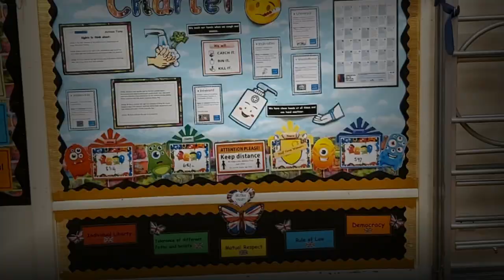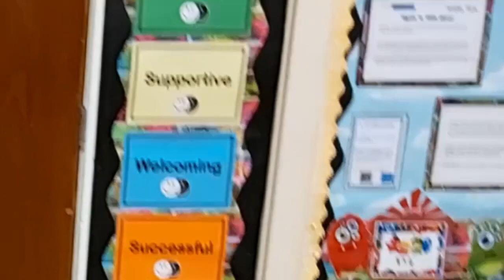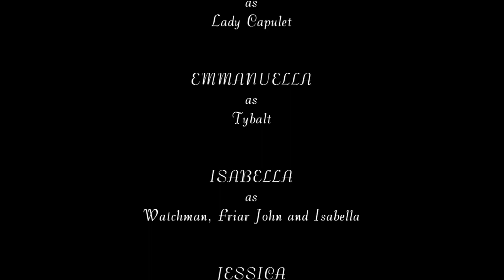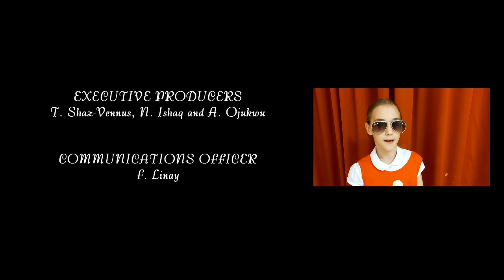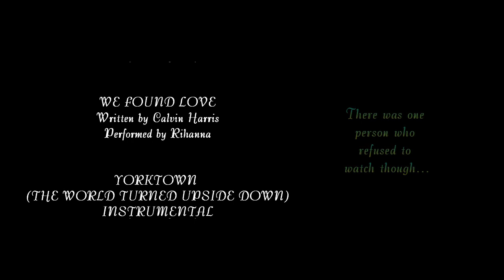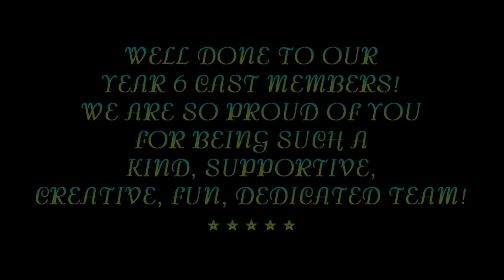Romeo & Juliet - 2020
We are thrilled to share Year 6's glorious performance of Romeo & Juliet for Coram Shakespeare Schools Foundation's One Night of Shakespeare!
Our cast have worked ridiculously hard to put this film together! We hope that you enjoy watching it as much as they enjoyed making it!

MUSIC

Written by William Henry Monk
Arranged by Murray Gold
Performed by The BBC National Orchestra of Wales
Conducted by Ben Foster

BITTERSWEET SYMPHONY
Written by Richard Ashcroft
Performed by The Verve

BREATHE ME
Written by Sia and Dan Carey
Performed by Sia

Written by Steve Perry, Neal Schon and Jonathan Cain
Performed by Instrumental Brothers

DROP VARIATION
Written and Performed by Ludovico Einaudi

Written by Jack Patterson, Janee Bennett Ina Wroldsen and Jess Glynne
Performed by Jess Glynne

HOLD MY HAND (REPRISE)
Performed by R. Sivakumaran

I'M KISSING YOU
Written by Des'ree and Tim Atack
Performed by Des'ree

ROMEO AND JULIET, OPUS 64
Written by Sergei Prokofiev
Performed by André Previn and London Symphony Orchestra

Written by Matthew Gerrard and Robbie Nevil
Performed by Zac Efron and Corbin Bleu

THE FOUR SEASONS, OPUS 8, SPRING
Written by Vivaldi
Performed by Pieter Schoeman,
London Philharmonic Orchestra and Dave Parry

THE REYNOLDS PAMPHLET
INSTRUMENTAL
Written by Lin-Manuel Miranda
Arranged by Alex Lacamoire
Performed by Original Broadway Cast of Hamilton

TRAGEDY
Written by Barry Gibb, Maurice Gibb and Robin Gibb
Performed by Steps

Written by Calvin Harris
Performed by Rihanna

YORKTOWN (THE WORLD TURNED UPSIDE DOWN) INSTRUMENTAL

YOU & ME SONG
Written by Pär Wiksten, Fredrik Schönfeldt and Stefan Schönfeldt
Performed by The Wannadies

IMAGES

Old Medicine Shelf
Photo by Matt Briney on Unsplash

Phantom of the Opera at Istana Budaya, Kuala Lumpur. World Tour 2019.
Photo by Gwen O on Unsplash

Untitled
Photo by Dylan Nolte on Unsplash

WE WISH TO THANK
The Families of Our INCREDIBLE Cast Members
T. Shaz-Vennus, N. Ishaq, A. Ojukwu
F. Linay, P. Vickers
Alistair, Francesca, John, Maddie, Martin
and the Staff of Coram SSF
M. Adesina, K. Beech, E. Dennis, Z. Farah
N. Ganeshwaran, C. Lane, D. Nott,
R. Rahman, L. Rene, S. Saleem, J. Turner
The Staff of Colegrave Primary School and SCITTELS